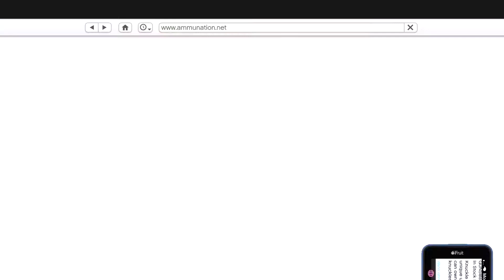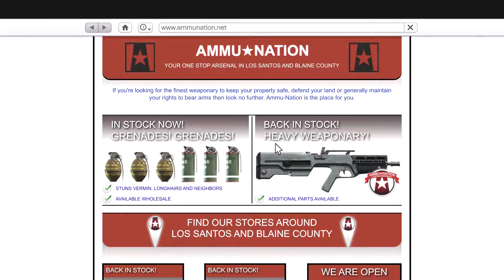Grand Theft Auto V [HD/Blind] Playthrough part 4 (Michael DeSanta)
Grand Theft Auto V [HD/Blind] Playthrough on the PS4 Pro without Commentary.